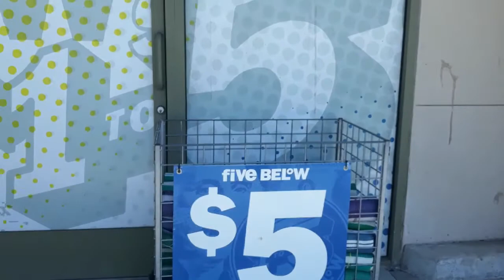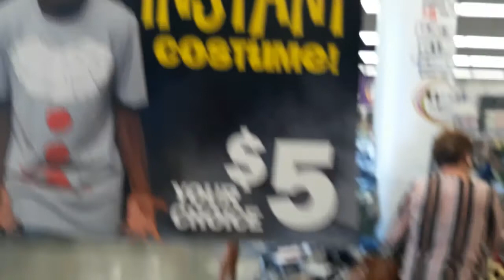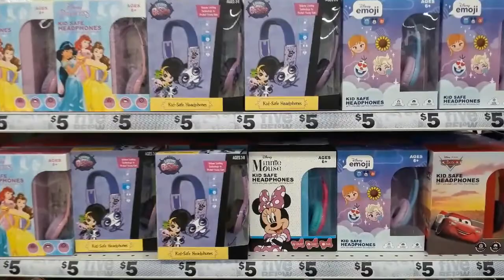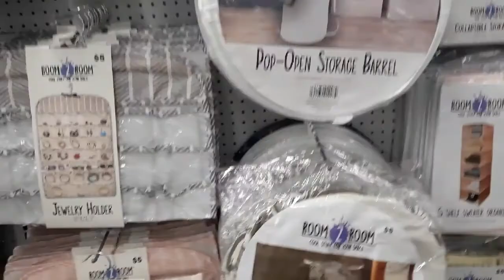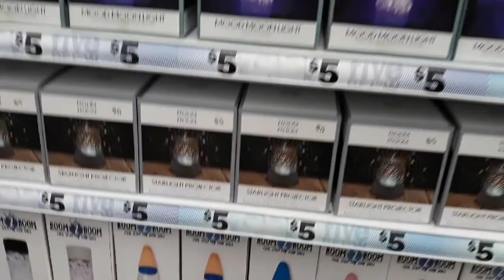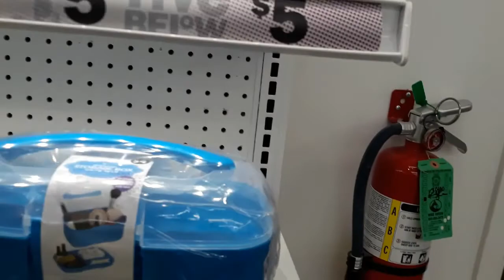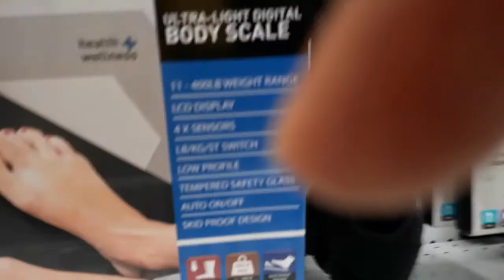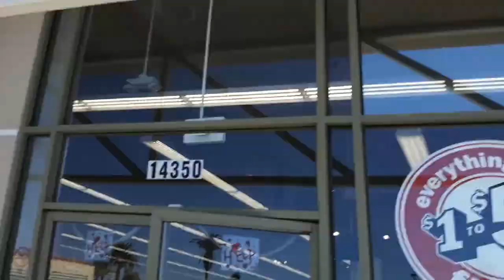FIVE BELOW | FIRST TIME | WINDOW SHOPPING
Checking out "Five Below " Retail store for the firsttime cheap first time, definately going again to do some shopping for everyone in the family, Great Prices ,You must check one out near you.

TO SEND CHRISTMAS GIFTS

Exploring Venice Beach with my Family ,running into interesting new people and just enjoying this funn sunny day in Summer time

🔴 CAPITAL ONE CARD

URL Sleepless Night ( by FUGUE )
URL Okay, donc... L'histoire c'est...
Musician: Rook1eMusic: Selfish Rmx
Musician: JefMusic: Pixels
Musician: JefMusic: Make Me Feel
Musician: Not The King. 👑Music: Last Summer
Musician: @iksonofficialMusic: Libre
Musician: @iksonofficialMusic: Bullfest